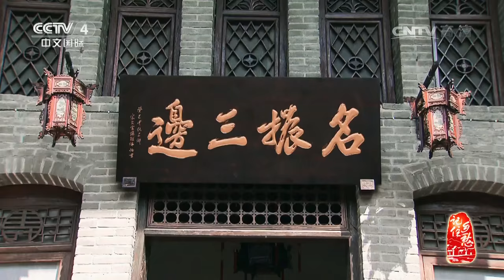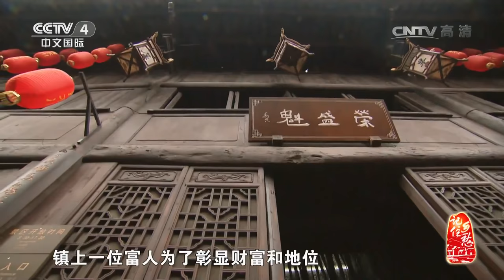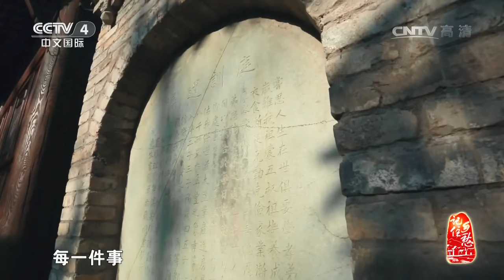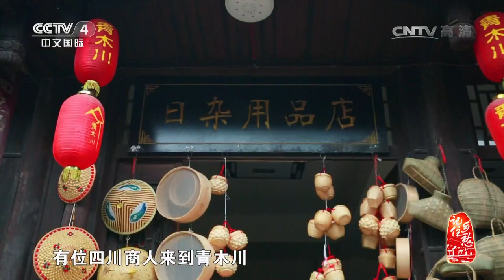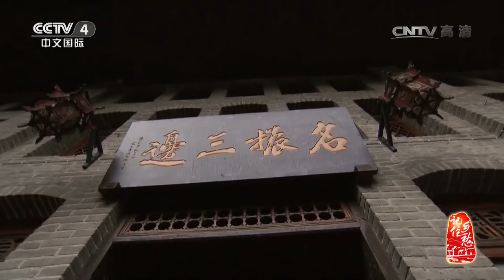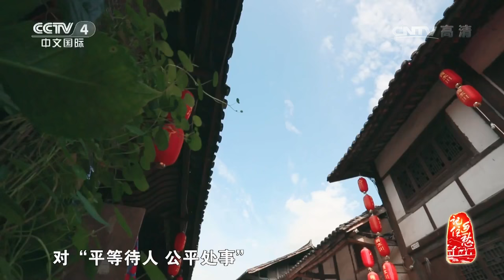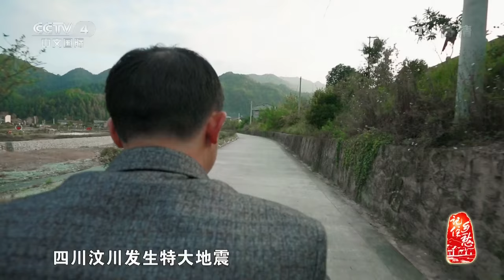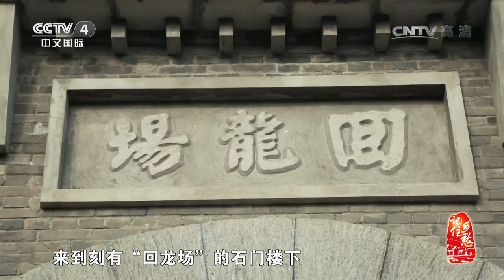《记住乡愁 第三季》 20170119 第十三集 青木川镇——平等待人 公平处事 | CCTV-4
《记住乡愁 第三季》 20170119 第十三集 青木川镇——平等待人 公平 | CCTV-4
百集大型纪录片《记住乡愁》以弘扬中华优秀传统文化为宗旨，选取100个以上的传统村落进行拍摄，是一部以看得见的古村落为载体，以生活化的故事为依托，以乡愁为情感基础，以优秀的传统文化为核心的大型纪录片。